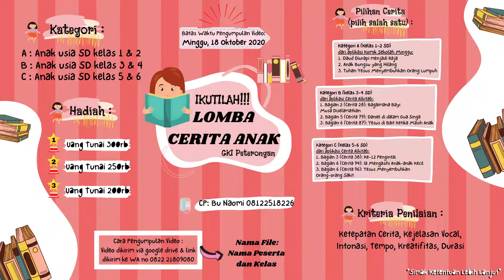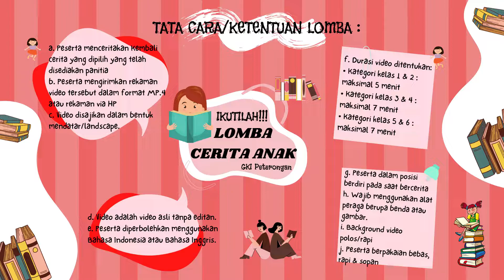Ibadah Anak Kelas Kecil 11 Oktober 2020